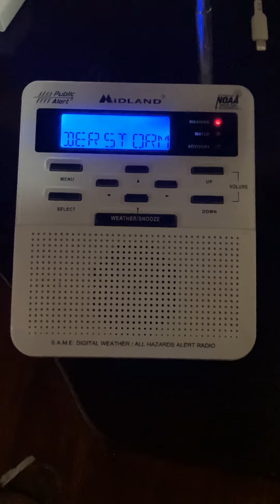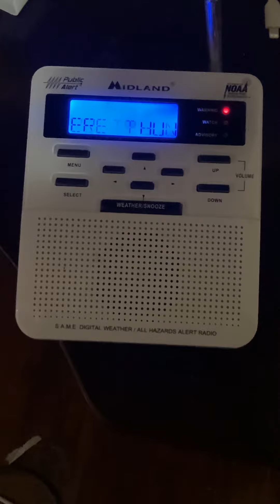EAS #370 (Severe Thunderstorm Warning)